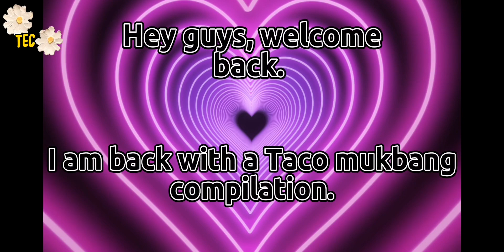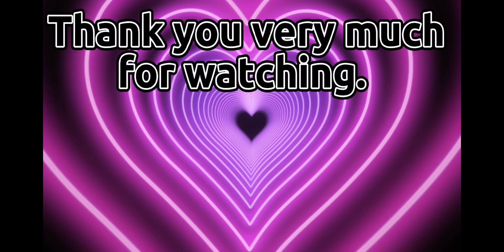Best Taco Mukbang Ever| ASMR| Eating Sounds| COMPILATION.